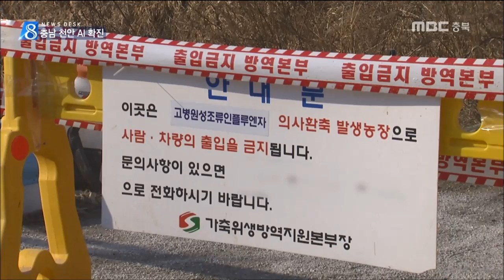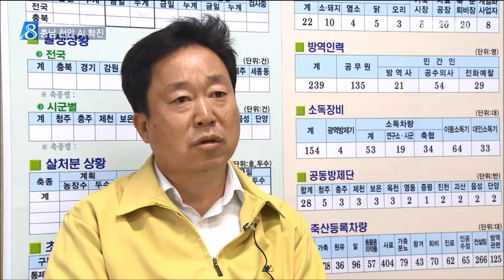MBC충북 NEWS 161111 '불과 17km' 되살아난 AI 악몽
◀ＡＮＣ▶
 충북에서 불과 십여km 떨어진 충남 천안에서
올해 들어 첫 AI 확진 판정이 나왔습니다.

 지난해 AI로 70만 마리가 넘는 닭과 오리를
도살 처분한 충청북도도 비상이 걸렸습니다

 정재영 기자.
           ◀ＥＮＤ▶

 지난달 28일 천안 풍서천에서 수거한
야생 철새의 분변이 조류인플루엔자 바이러스에
감염된 것으로 오늘(11) 확진됐습니다.

 사람에게도 옮길 수 있는 H5N6형으로
중국과 베트남에서 3명의 사망자를 낸
고병원성입니다.

 하천 반경 10km 지역이
야생조류 예찰 지역으로 지정돼
가금류 이동제한 조치가 내려졌습니다.

     ◀ＳＹＮ▶천안시 담당자
"하천 소독 진행 17일까지 이동제한"

 청주시 옥산면과의 거리는 불과 17km.

 지난해 홍역을 치른
충청북도도 비상이 걸렸습니다.

 당장 다음 주부터 가금류 사육농가에 대해
방역과 청소 작업을 벌일 계획입니다.

(S/U) 철새처럼 AI 바이러스를 전파하는 것으로 알려진 쥐잡기 행사와 함께 전통시장과
가든형 식당에 대한 방역 점검에도 나섭니다.

 동참하지 않은 농가에 대해서는
최대 5백만 원의 과태료가 부과됩니다.

 ◀ＩＮＴ▶박재명/충북도청 동물보호팀장
"소홀농가는 살처분 보상금도 삭감시킬 예정"

 현재 도내에서 사육 중인 닭과 오리는
1,550만 마리 정도.

 AI가 휩쓸고 간 지난해,
충북에서만 70만 8천여 마리가 살처분됐습니다.
MBC뉴스 정재영.